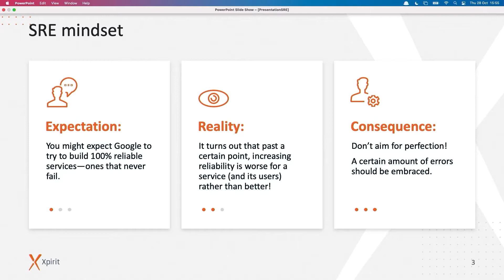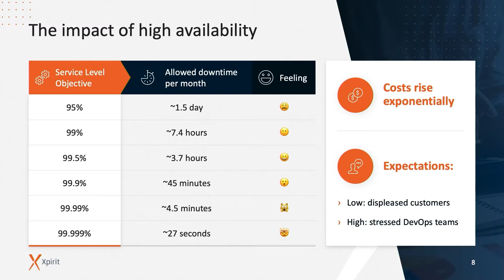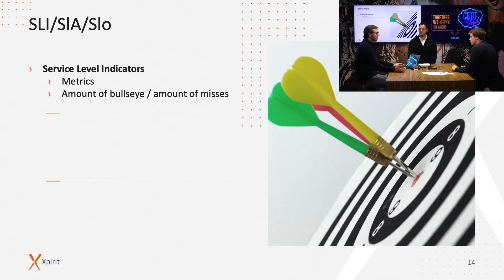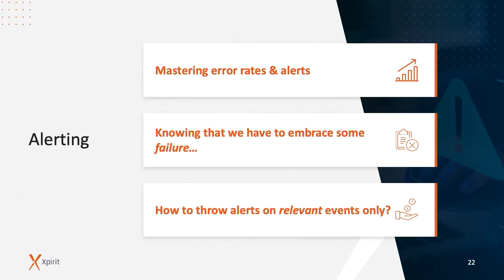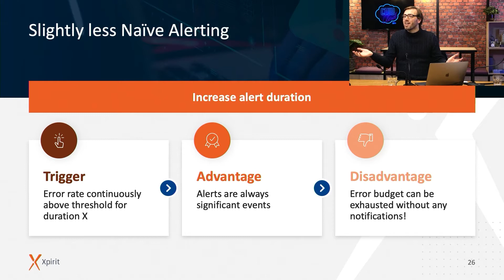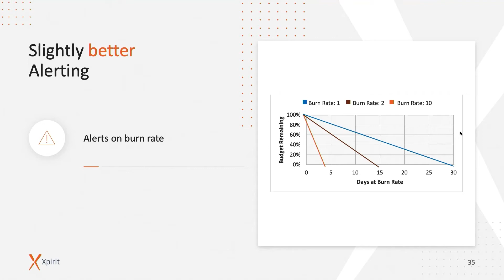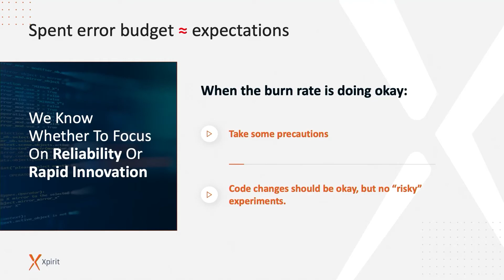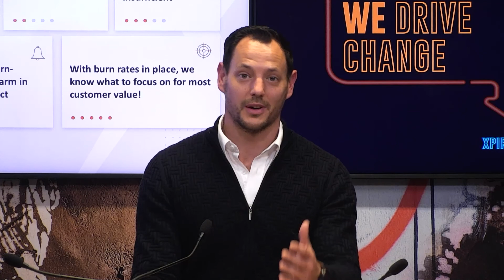Managed Services done right | Club Cloud 2021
Watch the talk show Managed Services done right at the Club Cloud Conference 2021. The track is divided into two parts.
Part 1: Bringing maximum value in your DevOps based company by doing less

In the last decade, IT has moved from an Ops and Dev world to a world where we combine these disciplines. In this new reality, companies face new challenges. For example, how do DevOps teams deal with cross-cutting concerns like security and compliance? And how do we make sure that cloud costs stay in control? Every DevOps organization will have to come up with an answer to the questions. Join this session to learn more about the possible strategic options, their benefits, and their disadvantages.

Part 2: Contemplating reliability, why less can be more

Intuitively, we want to create good applications whose reliability is pushed to the maximum. What we tend to overlook is the hidden drawbacks of aiming for overly high reliability, like mental stress during an outage and hesitance towards rapid feature development. Accepting that failures may occur takes off the stress from DevOps teams and allows them to focus on what really matters for the end-users. In this talk, we’ll discuss an outline for a framework on how many failures DevOps teams should reasonably expect using error budgets. While technical errors may abound, user impact may be negligible, so keeping an eye on end-user impact is of the essence. This will show us how severe an incident really is and help us stay sane during “unimportant” incidents. Moreover, when reliability is surpassing expectations, we will learn that we can allow for more “risky business” and innovate fastly, improving on customer experience in another way.